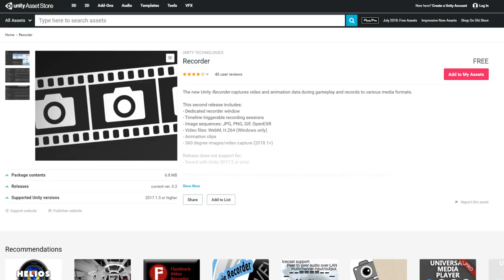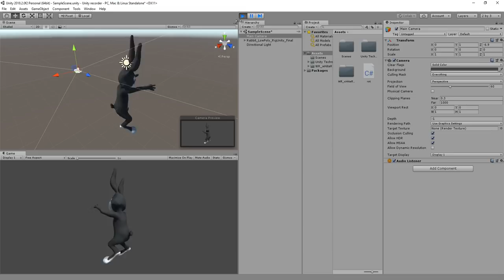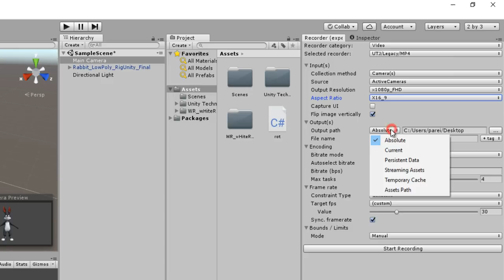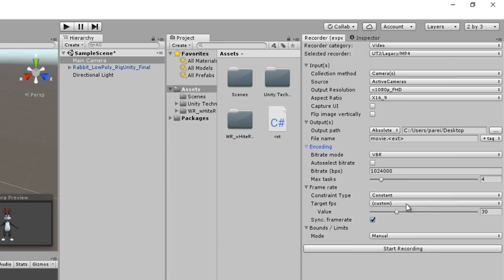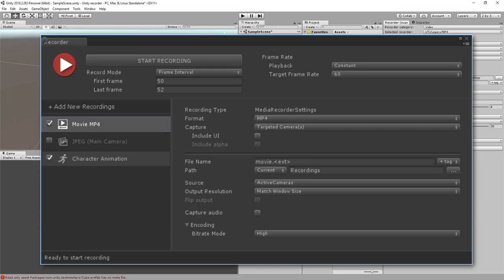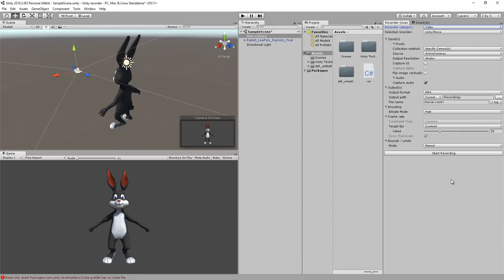Unity Recorder 1.0 Enregistrer vos cinématiques de jeux